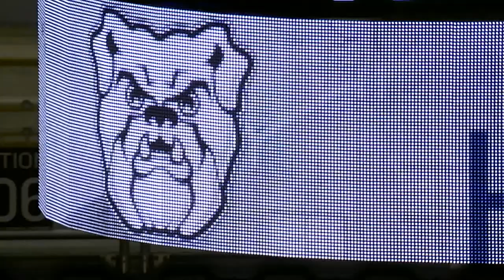LaVall Jordan, Bryce Nze, Chuck Harris, and Aaron Thompson Talk 2021-22 Season